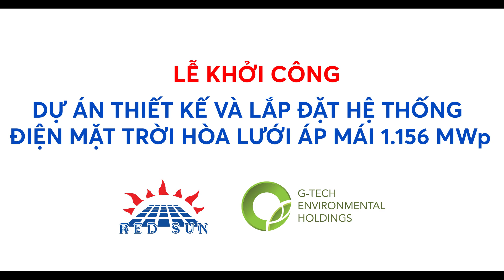REDSUN | KHU CÔNG NGHIỆP PHÚC LONG | DỰ ÁN THIẾT KẾ LẮP ĐẶT ĐIỆN MẶT TRỜI HÒA LƯỚI ÁP MÁI 1,156 MWp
LỄ KHỞI CÔNG-DỰ ÁN THIẾT KẾ LẮP ĐẶT ĐIỆN MẶT TRỜI HÒA LƯỚI ÁP MÁI 1,156 MWp

Công ty TNHH năng lượng mặt trời đỏ Long An hợp tác cùng Tập Đoàn G-TECH thực hiện thi công và lắp đặt điện năng lượng mặt trời áp mái tại Khu Công Nghiệp PHÚC LONG vào ngày 07 tháng 11 năm 2019.

Công ty Mặt Trời Đỏ là đơn vị có nhà máy sản xuất tấm pin quang điện đầu tiên của Việt với hơn 10 năm kinh nghiệm hoạt động trong lĩnh vực điện mặt trời.

Chúng tôi chuyên cung cấp các giải pháp điện mặt trời cho khách hàng là doanh nghiệp, nhà xưởng sản xuất, trường học, bệnh viện, đơn vị hành chính, sự nghiệp đặc biệt là cung cấp giải pháp cho hộ gia đình.

Văn phòng: 43 Tản Đà, Phường 10, Quận 5, TP. HCM
Nhà máy: C2 Khu công nghiệp Đức Hoà Hạ, Đức Hoà, Long An

Mặt Trời Đỏ - Giải pháp Điện Năng lượng Mặt trời cho bạn